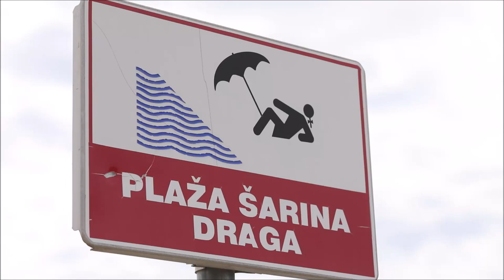Čišćenje kupališta Šarina draga u sklopu akcije Rezolucija Zemlja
U sklopu akcije Večernjeg lista Rezolucija zemlja u mjestu Zaton u općini Šibenik sudjelovale su udruge Kulturna ekološka udruga Caretta, Power lifting klub Šibenik, Ekološka udruga Stribor i udruga Titilus iz Lozovca. Akciji čišćenja odazvalo se više od dvadeset članova, ronilaca i čistača a očišćen je dio kupalista Šarina draga od cca 2 kilometra.